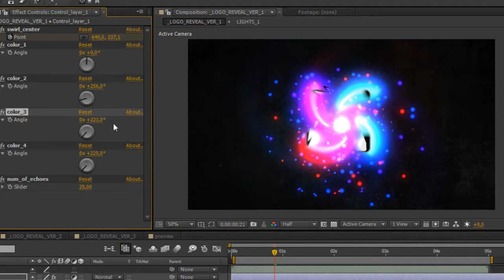Swirling Lights Logo Reveal 3 in Pack After Effects Project Template Files